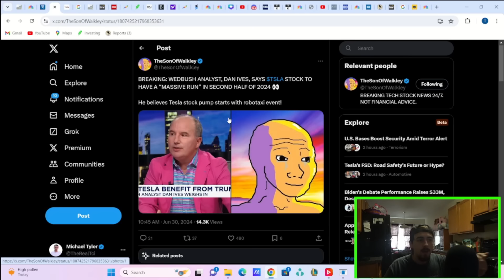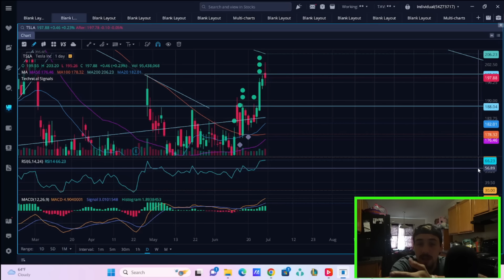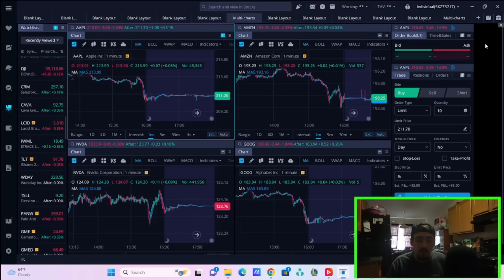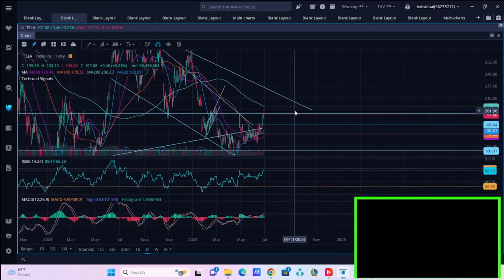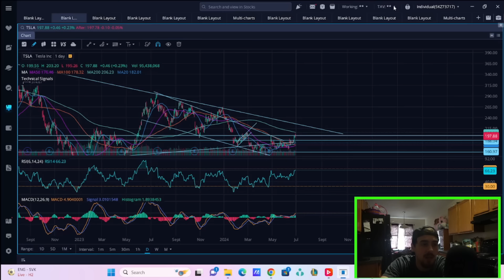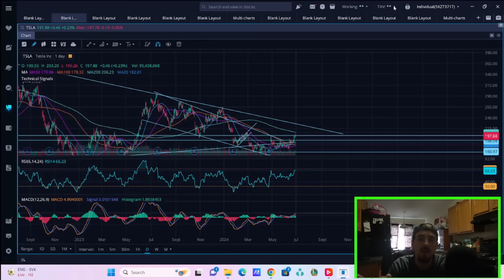Tesla Stock Could Have a GREAT Second Half of 2024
We are going to be going over why tesla stock could have a great second half of 2024 and what i am expecting from tesla.
We are going to be going over everything you need to know about tesla stock today and what could be coming next as fear starts to grow in markets.